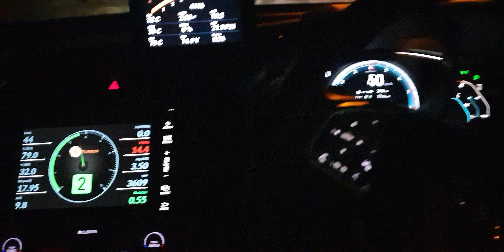Prodrager exhaust test